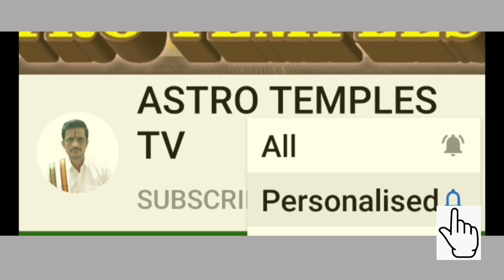How to Learn Dhina Porutham in Marriage Matching.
This Video Explain the Dhina Porutham of Dhasa Poruthams in Horoscope.

Below link is previous Astrology Lessons Video.